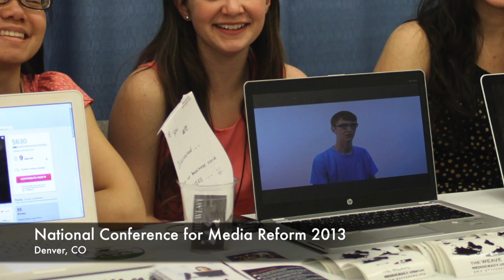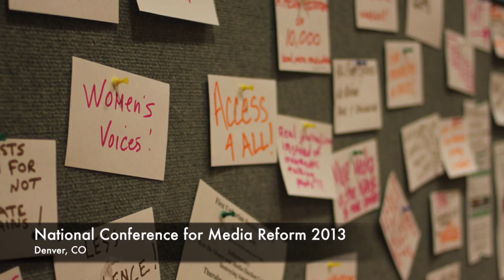Luna Interviews Mike Copps and Todd O'Boyle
This video is about Mike Opps